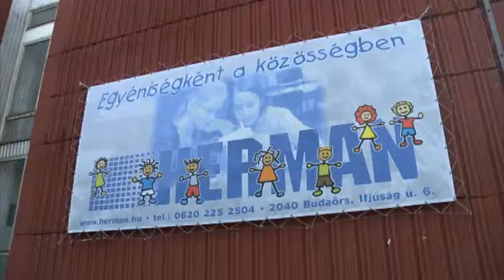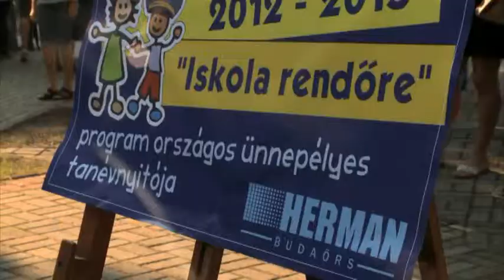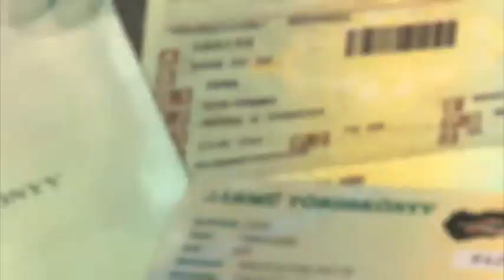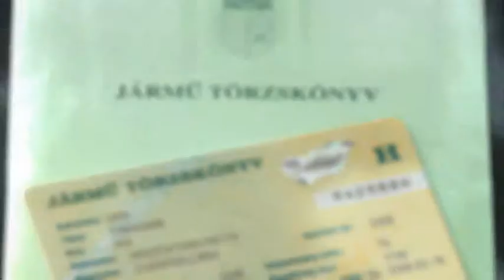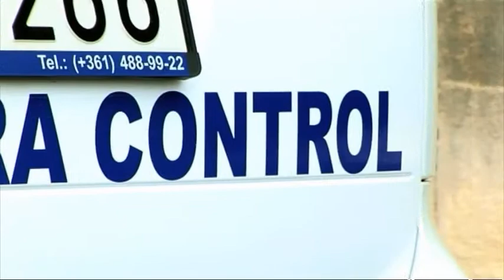Útravaló 75. adás / 2012.09.12. MTV m1, 11:40 /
Becsöngettek, ami nem csak azt jelenti, hogy a gyermekek elkezdték a tanulást, hanem azt is, hogy folytatódik az iskola rendõre program, és megtudjuk, hogy az Autós Nagykoalíció miért nem támogatja a rendszámtáblák lecserélését.